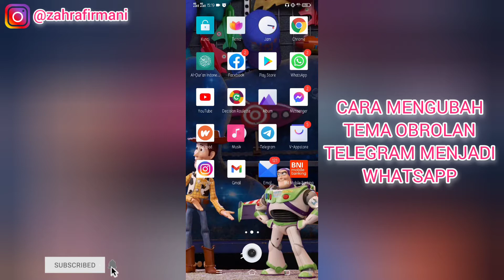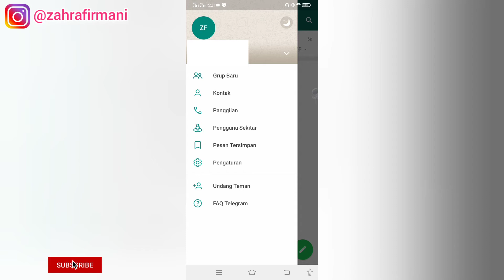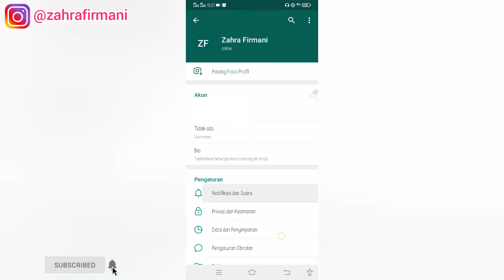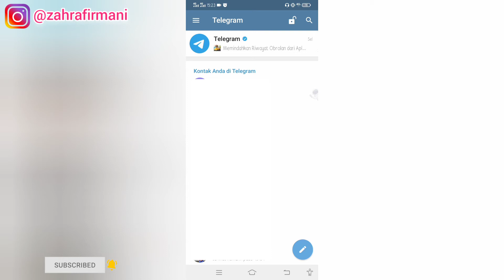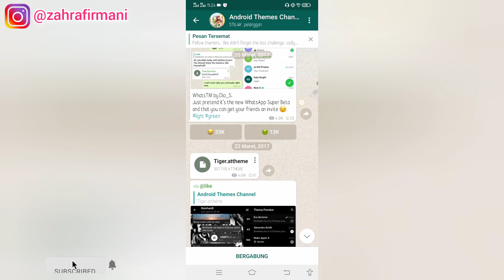CARA UBAH TEMA OBROLAN TELEGRAM MENJADI WHATSAPP || TANPA APLIKASI | Zahra Firmani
Zahra Firmani
 CARA MENGUBAH/MENGGANTI TEMA OBROLAN TELEGRAM MENJADI WHATSAPP

Hai guys...
nah, jadi di video kali ini Zahra sharing ke kalian BAGAIMANA MENGUBAH TEMA TELEGRAM  dengan menonton video inii!!!...

Wahh tunggu apalagi!? Yuks.. tonton videonya sampai habis ya... Dan ikuti juga giveaway nya yaaa:')

makanya tonton video ini ampe abis no skip yaaa:(

      Aplikasi edit

     💚 KINEMASTER
     💚 MAKER VIDEO

      Sticker dalam video from :
      💚 MAKER VIDEO